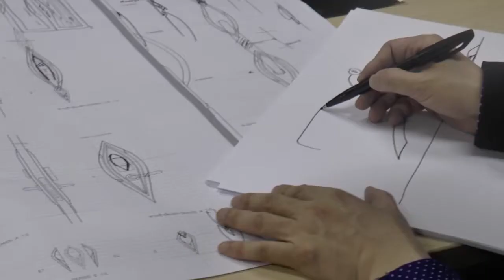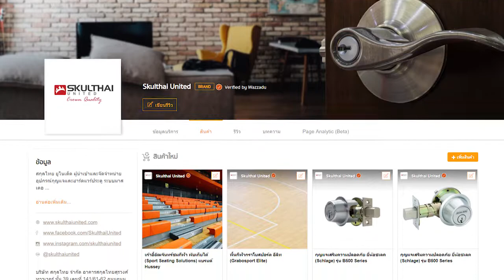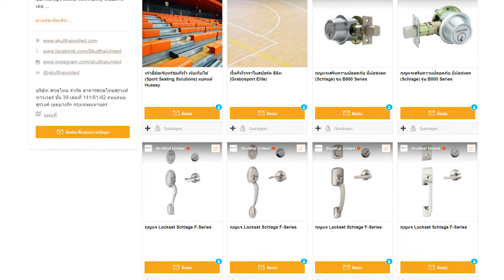มือจับประตู ร้อยเรียงแสง โดยนักออกแบบ ชื่อดัง ผศ.เอกพงษ์ ตรีตรง | By SKULTHAI UNITED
ด้วยความภาคภูมิใจ สกุลไทย ยูไนเต็ด
ขอขอบคุณลูกค้าคนสำคัญ ที่ เลือกใช้ มือจับสไตล์ไทยโมเดิร์น
คอลเลกชั่น “ร้อย เรียง แสง”
(Garland of Light – The Masterpiece Collection)
ภายใต้แบรนด์ “สกุลไทย ยูไนเต็ด”
ที่ได้รับแรงบันดาลใจจาก แสงเทียน ซึ่งเป็นสัญลักษณ์ แห่งความหวัง
ความดีงาม ความคิดสร้างสรรค์ นอกจากแสงเทียนแล้ว
ยังนำเอาวัฒนธรรมแต่ละอย่างของไทย
มาผสมผสานเป็นแนวคิดในการออกแบบ เช่น
การพนมมือ และ ดอกบัว รวมถึงสอดแทรกศิลปะ
ความเป็นไทยด้วยลายกนก

🔎 ค้นหาหรือ Search ด้วยคำ Skulthai United
🔎 ค้นหาหรือ Search ใน Category มือจับประตู
🔎 ค้นหาหรือ Serch ด้วยไอเดีย มือจับประตู

📑 สามารถกรอกข้อมูลความต้องการ Spec สินค้าได้ที่ลิงค์นี้